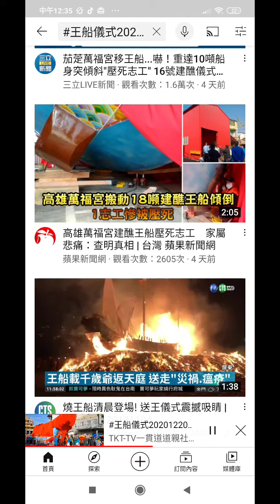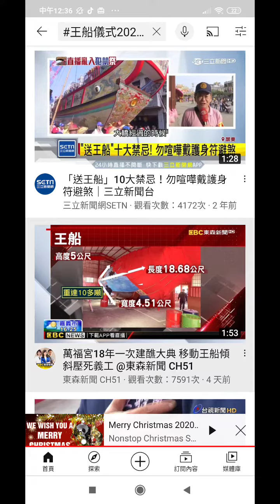搜尋#王船發現中華民國109年12月有被王船壓死的志工2020-12-20.mp4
閩南語讀經影片合輯